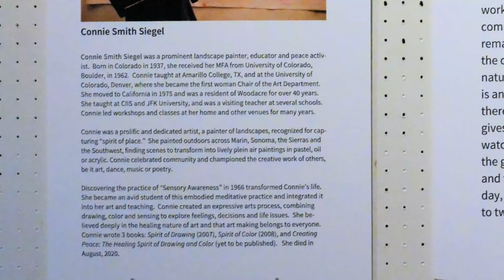Connie Smith Siegel Legacy Retrospective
Connie was a much loved Marin County Ca. artist for many years. This current show is in The Studio of The Marin Art and Garden Center until November 27th.  It is open Thursdays to Saturdays 10 am - 4 pm and Sundays Noon - 4 pm. Free admission.  Connie's artworks in the exhibition are available for purchase.   Proceeds from the Connie Smith Siegel Trust support arts programming at the San Geronimo Valley Community Center. ​​